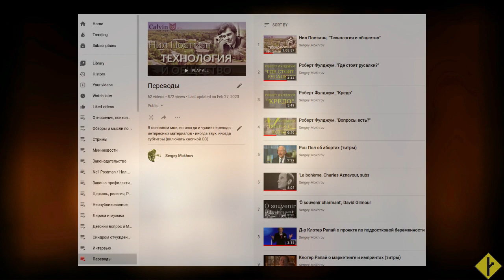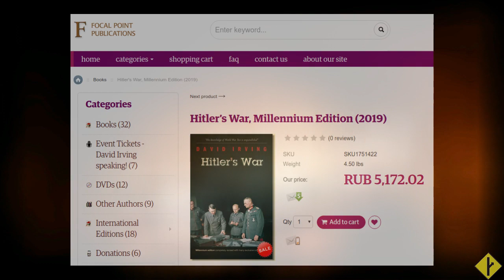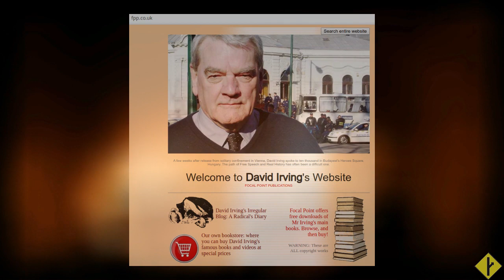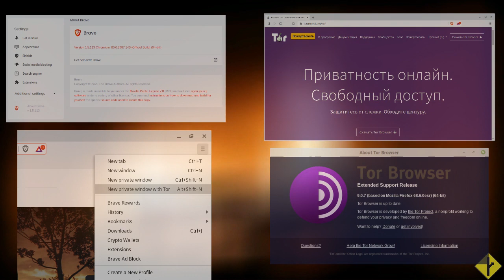Дэвид Ирвинг, "Подделка Адольфа Гитлера для иcтории" | лекция 2005 г., впервые на русском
Если бы Штирлиц существовал, то этот человек был бы знаком с ним лично, с его женой, с его детьми и племянниками, и обладал бы всеми их дневниками военного времени.